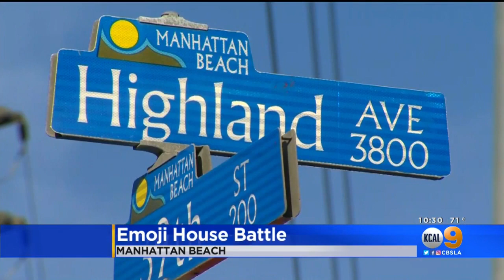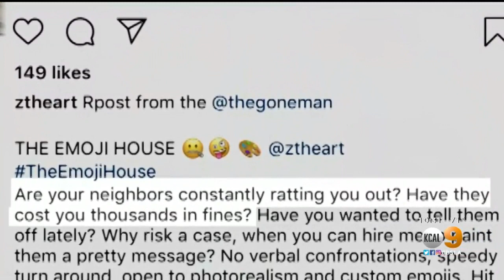Emoji House Battle Erupts In Manhattan Beach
Neighbors say the house on 39th Street was painted pink after the owner, Kathryn Kidd, was fined $4,000. Her neighbors, including one known for eyelash extensions, had complained to the city that she was illegally running a short-term rental.